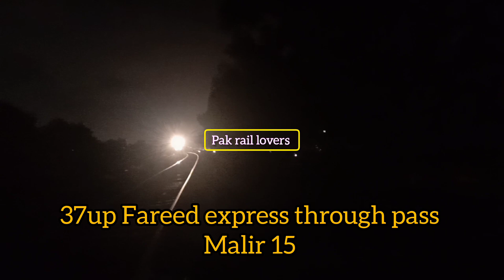||Rail fanning Malir15|| Night view capture train's